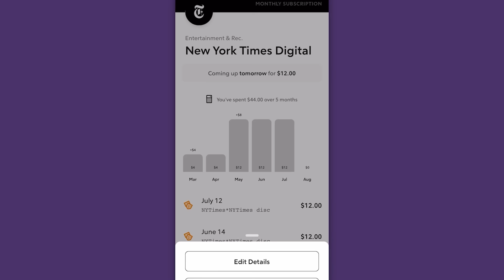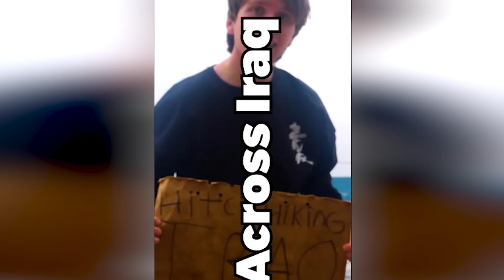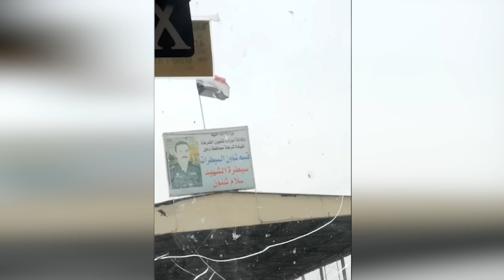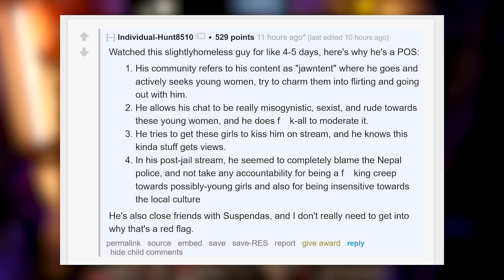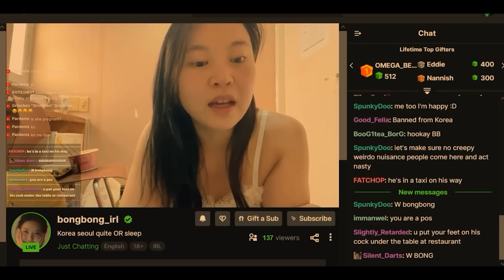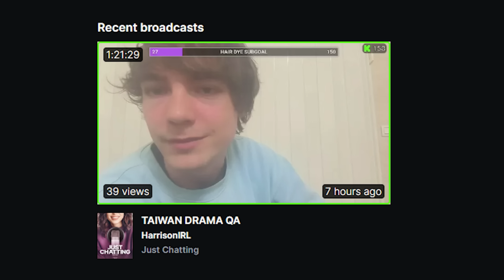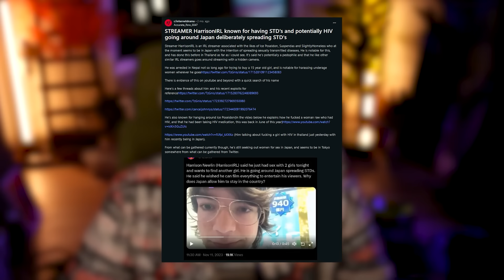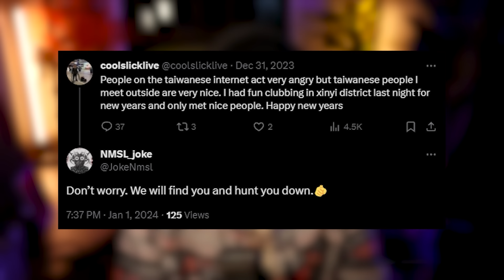This Child Actor Is the Biggest Degenerate On Kick…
Try Rocket Money for free

0:00 Kick Drama Continues...
0:50 Rocket Money Sponsor!!!
2:01 Insane Kick Situation...